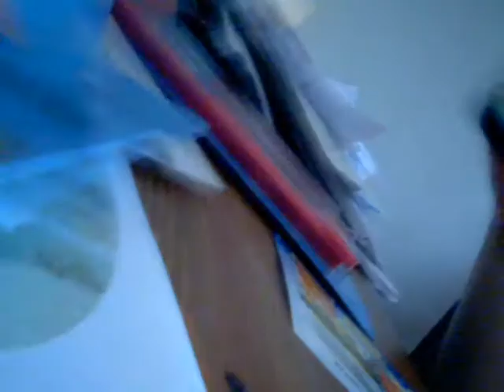bernard ring tone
well its bernards ring tone i will not tell you any more